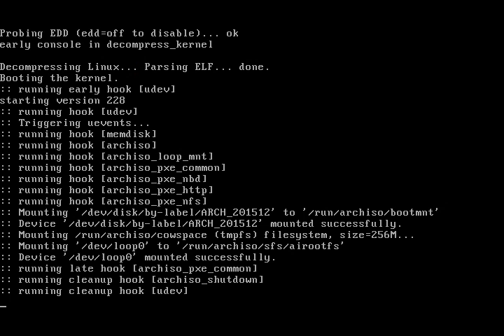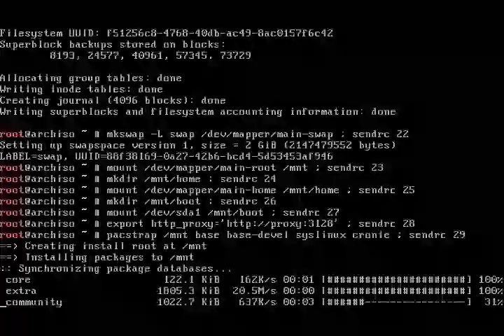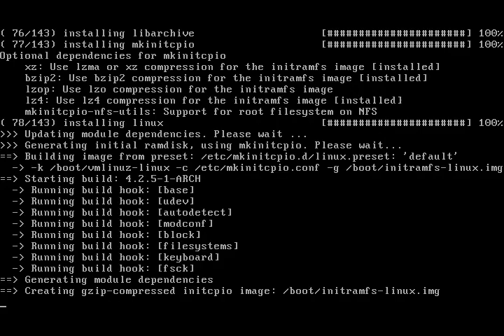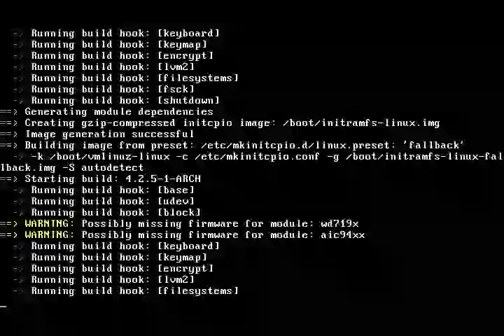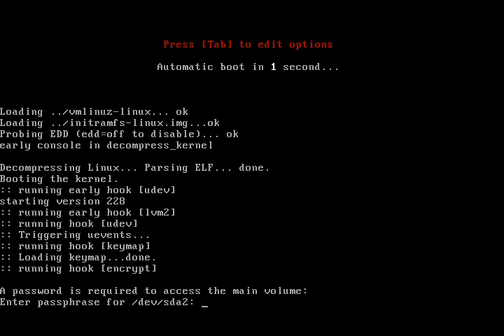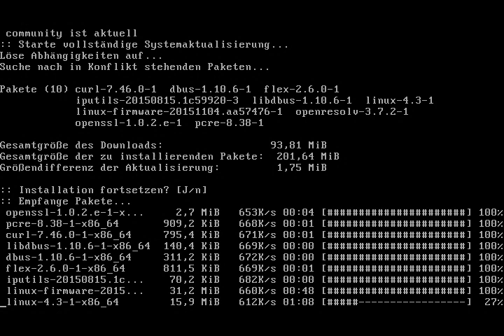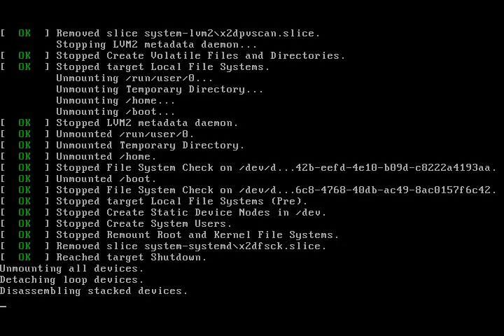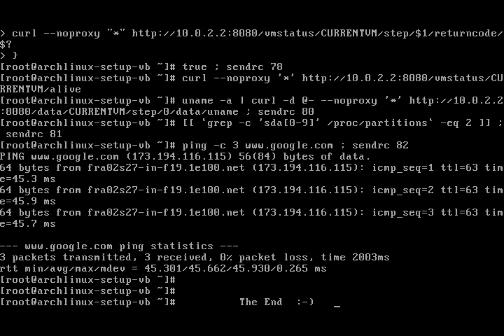Arch Linux installs fine from archlinux-2015.12.01-dual.iso (kernel 4.2.5-1)